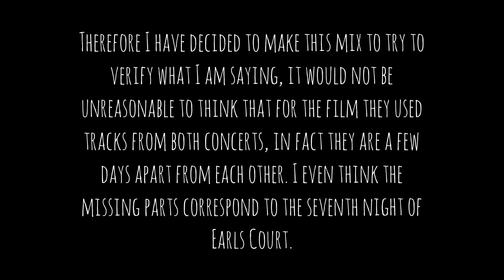Bohemian Rhapsody (Movie Live Mix) -Explanation-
Earls Court or Glasgow?